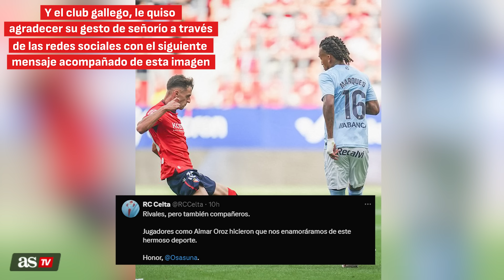Es el GESTO en lo que va de liga: el MOMENTAZO de AIMAR OROZ cuando le SACAN ROJA a ALFON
El centrocampista español tuvo un gran gesto de deportividad con el árbitro al pedir que no expulsara al jugador del Celta de Vigo.